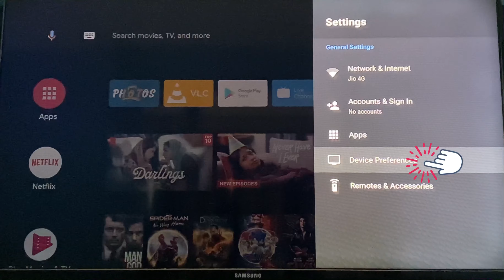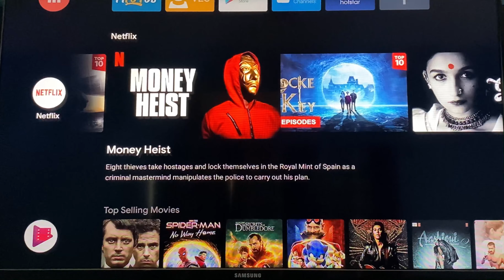Mi Box 4K Update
Mi 4K Box TV

Specifications

Output Resolution: 4K, 1080i/p, 720p, 576i/p,

480i/p up to 60 Hz

CPU: Cortex-A53 Quad-core 64bit, 1.5Ghz

GPU: Mali-450 750MHz

RAM: 2GB DDR3

Storage: 8GB eMMC

Operating System: Android TV 9.0